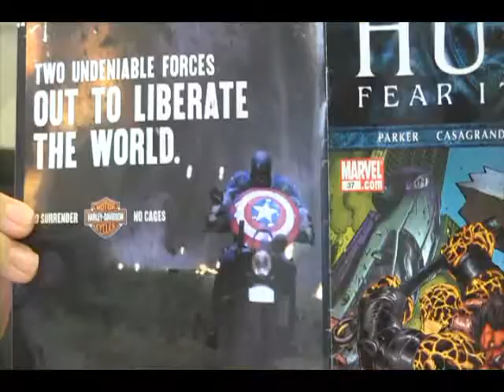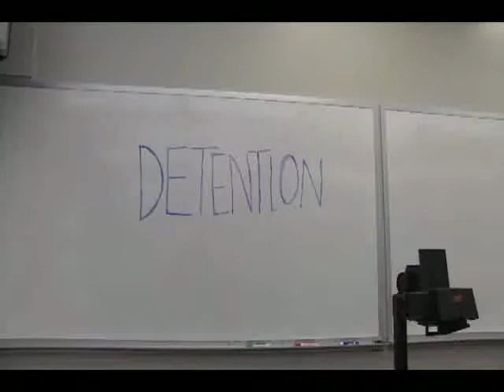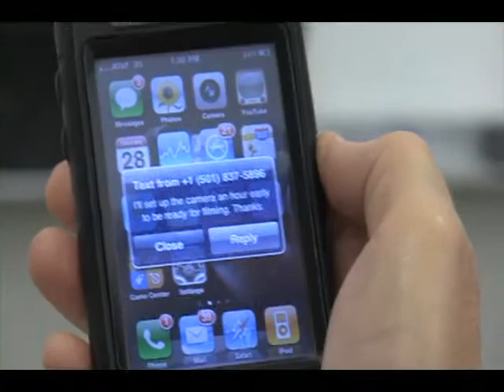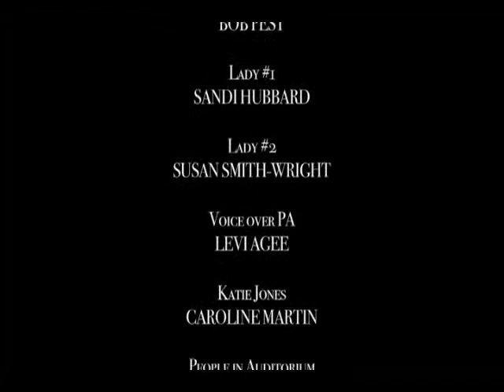SUPER AVERAGE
A short narrative video created in 3 1/2 days at the T Tauri Movie Camp in Batesville, Arkansas. Super heroes save the day! (or do they?)